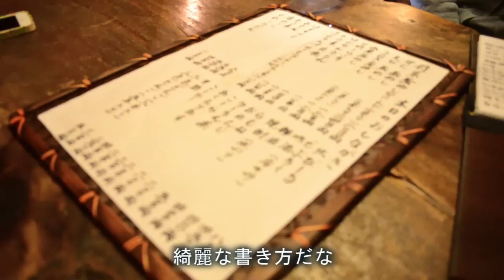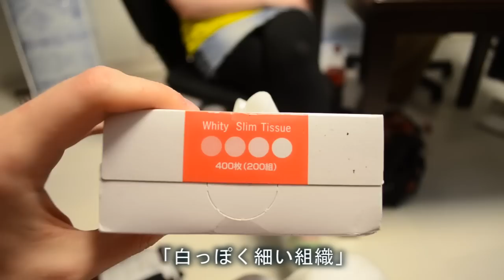English Siblings Holiday in Nikko【外人が日光で旅行】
Our April/May 2014 holiday in Japan!